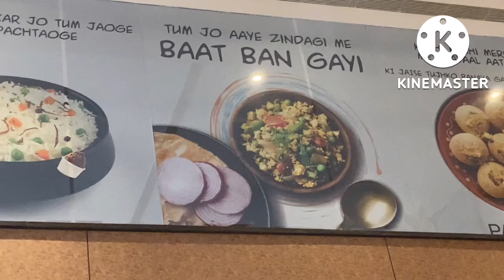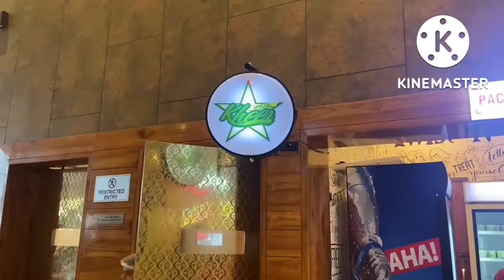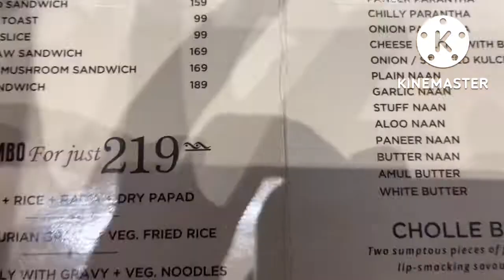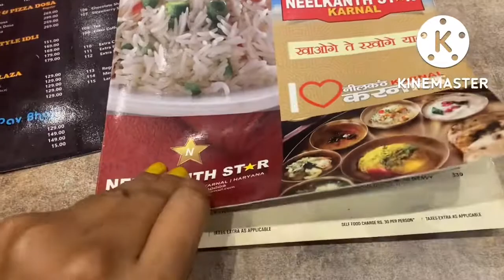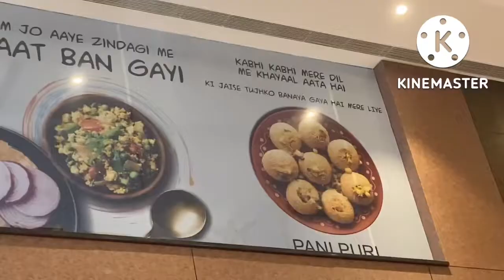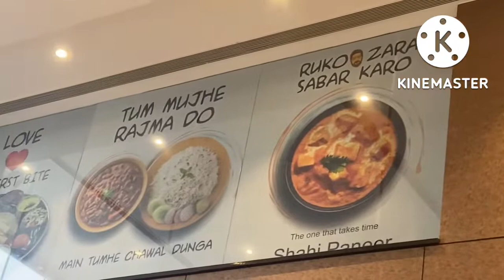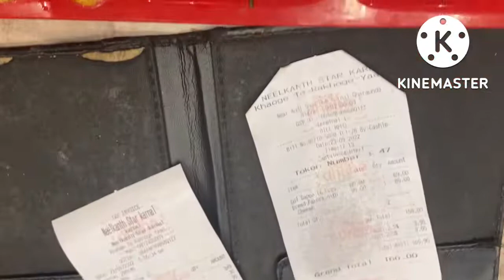Exploring places| Neelkanth Star gtroad karnal karnalnews dhaba foodiesofindia nh1 ❤️😋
Neelkanth Star is a dhaba style restaurant which serves North Indian food and snacks. They also have Chaat counters, South Indian food joint, Subway, Ice creams and shopping options.
Wishing you all happy eating!